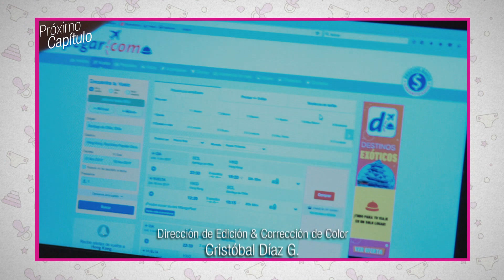Avance Capítulo Final 101 | Soltera Otra Vez 3